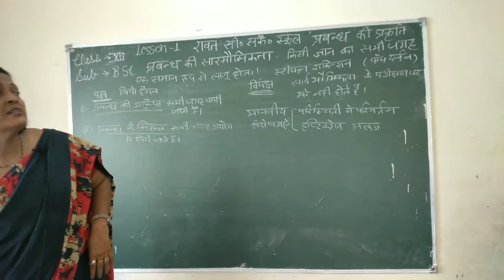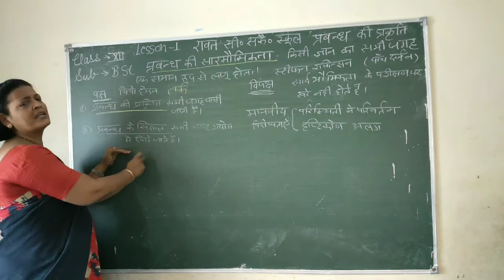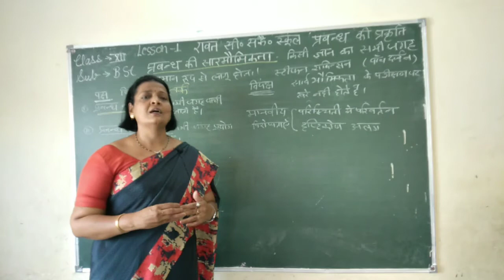Class xii sub business studies topicप्रबंध की सार्वभौमिकता